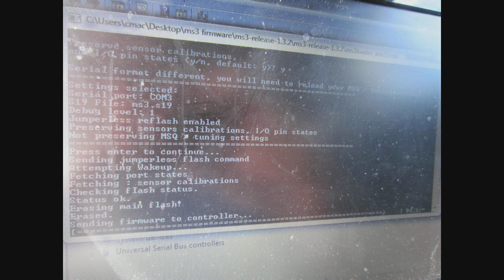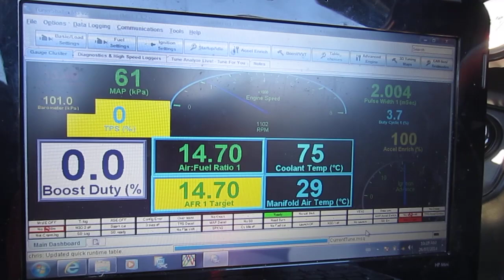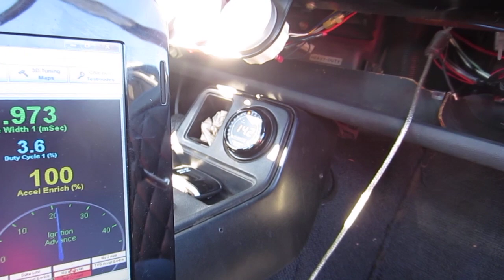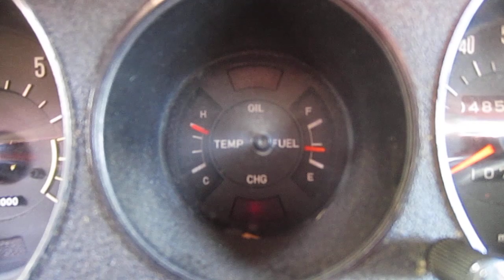cam swap!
Swapped a better suited camshaft into the old girl and did a whirlwind overnight of rude tune and test on track. Gets far too hot and injectors run out at 5000rpm, otherwise it would have gone higher.